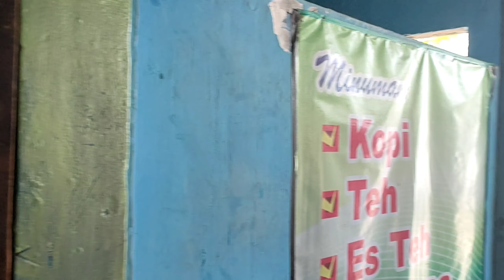silaturahmi di rumah ibu nya pak herman